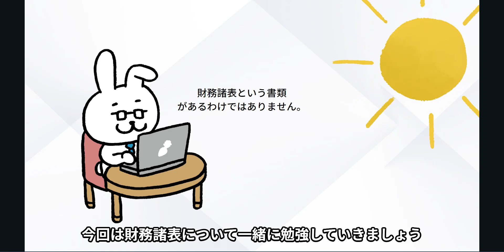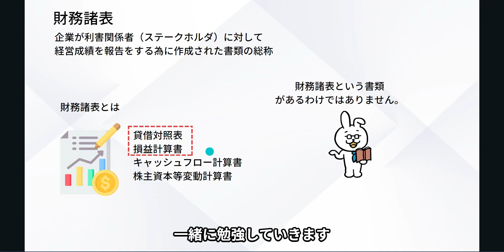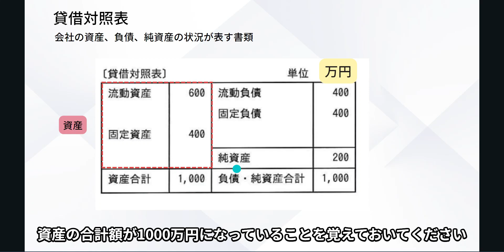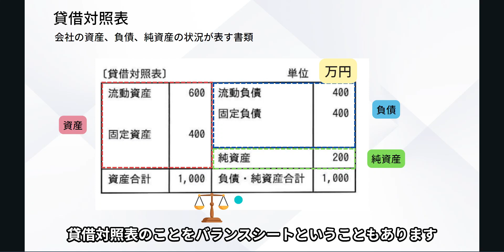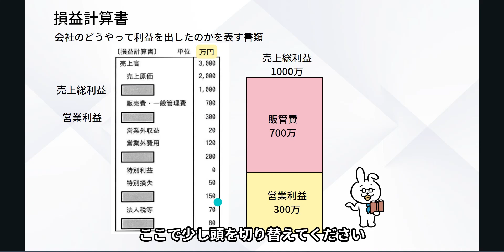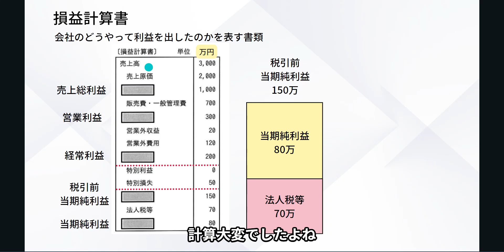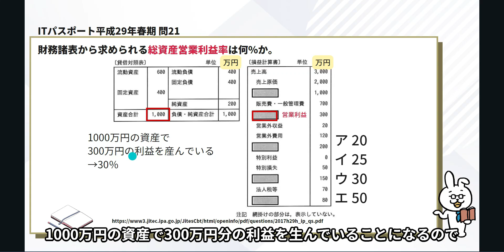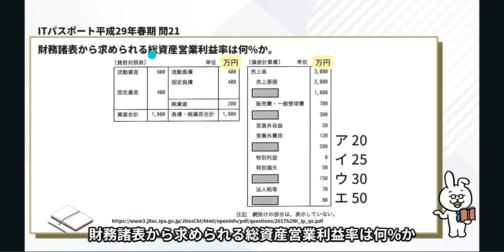#32【楽しいITパスポート】財務諸表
【訂正】
9:27
（誤）ROAは10％以上であれば優良企業
（正）ROAは5％以上であれば優良企業
ご指摘ありがとうございます。